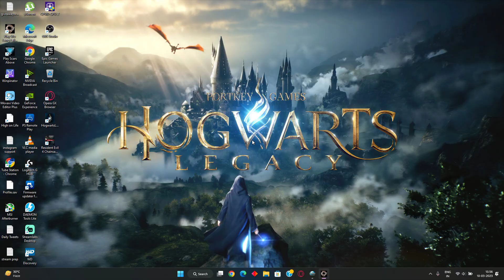Wo Long Fallen Dynasty - First Boss Fight Guide (Zhang Liang) Strategy and Battle/Combat Tips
PS5 WISHLIST:

Gaming Wishlist:

kalra Electronics:  @KalraElectronics
Address: Shop No-125, Gaffar Market, Beadonpura, Karol Bagh, New Delhi, Delhi 110005

Samurai Corner:  @samuraicornerofficial6160
Address: Shop No. 146, Street Number 4, Basement Shop, Ghaffar Market, Karol Bagh, New Delhi, Delhi 110005

Looking to Secure your OWN PS5?
Follow the steps to get the chance :
4. Links under the given URL
5. share the Video and Spread the word
Physical Games:
1. The LAST OF US REMAKE PS5
2. God of War Ragnarok PS5
PS5 Version
PS4 Version
PS5 AMAZON WISHLIST:
PS5 Accessories:
FACEPLATES OFFICIAL SONY
Standard Edition:
Mid Night Black
Nova Pink
Cosmic Red

Digital Editon:
Mid Night Black
Nova Pink
Cosmic Red

PULSE 3D Head Set:
Mid Night Black
2. Logitech G29
3.Xbox Series S
4. Xbox Series X Bundle
5.APC UPS for Console/PC/Appliances
PS wallet Top up
GAMING TV 120Hz VRR ALLM :
1. VU Master Piece Glo 2022
2. Samsung The Frame
Gaming Room Accessories:
1. Xbox Neon
2. Playstation Neon
3. Rhythm Light
4. Batman Neon

PS5 INDIA RESTOCK UPDATE | PS5 INDIA RESTOCK | PS5 INDIA STOCK UPDATE | PSN DOWN
PS5 ORDER INDIA | AMAZON CANCELLING ORDER? PS5 INDIA STOCK | PS5 ORDERS DELAYED
PS5 INDIA NEWS | PS5 RESTOCK IN INDIA | PS5 INDIA ANNOUNCEMENT | PS5 INDIA UPDATE
PS5 INDIA LAUNCH | PS5 NEW GAME | PS5 PREORDER INDIA | NEW GAME FOR PS5 PS5​

XBOX DIRECT JAN 2023
XBOX SHOWCASE NEWS
XBOX SERIES X SHOWCASE
PS6 in 2023 or PS5 Pro in 2023
Playstation 6 launch in 2023